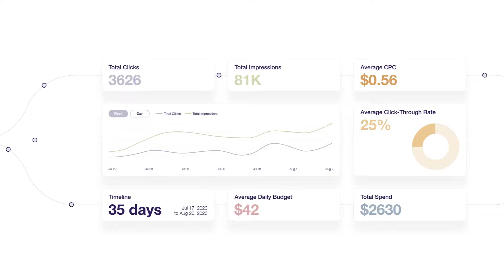Lawbrokr's AI Ad Manager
meet ‘Justice’, your legal marketing [ai]d. With our AI Ad Manager, you can turn Lawbrokr campaigns into Pay-Per-Click (PPC) ads within minutes, letting ‘Justice’ optimize your spending & keyword strategy!